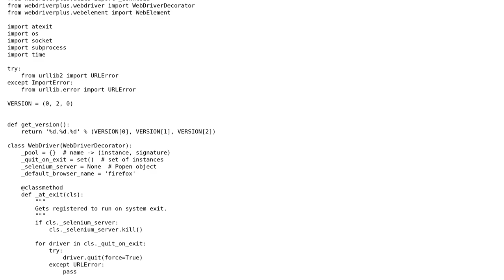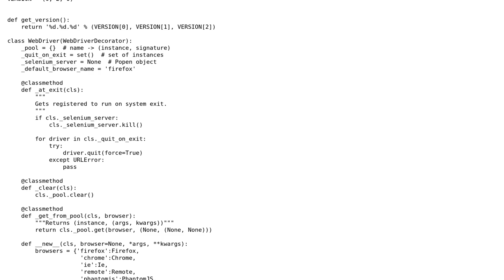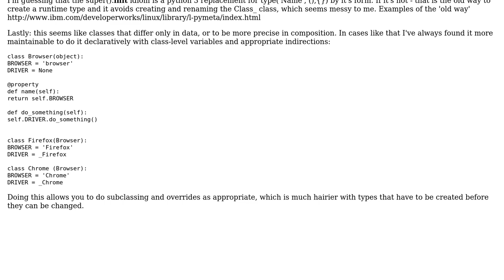Streamlining repetitive class definitions in python with a class_factory() function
With thanks & praise to God, and with thanks to the many people who have made this project possible! | Content (except music & images) licensed under CC BY-SA | Music | Images & others | With thanks to user theodox user Patrick Collins and the Stack Exchange Network Trademarks are property of their respective owners. You are responsible for your own actions.